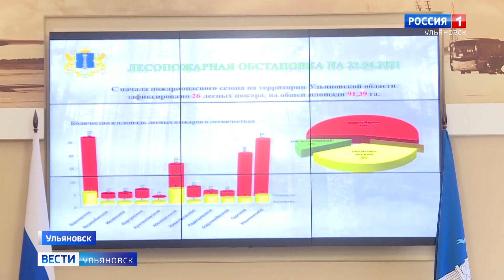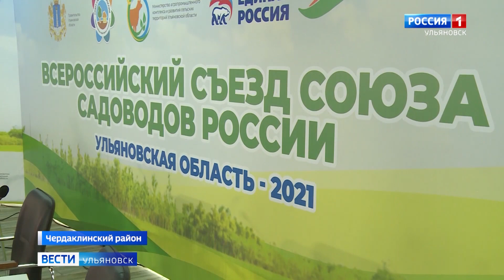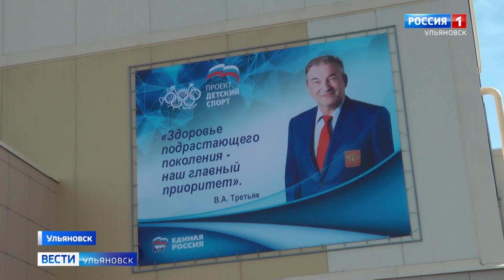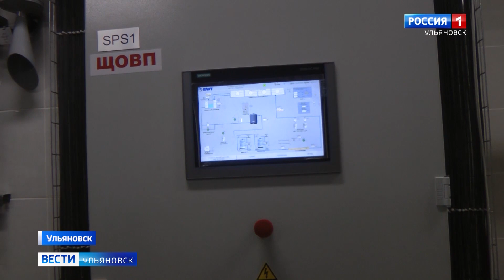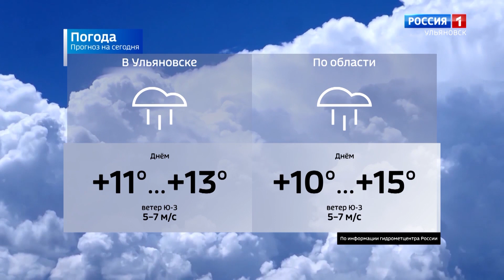Выпуск программы "Вести-Ульяновск" - 27.04.21 - 9.00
На дорогах жарко! Автолюбителям обещают: в середине мая они  с комфортом поедут по обновленной трассе.

Дела садовые. Всероссийский съезд союза садоводов России прошел в Ульяновской области.

И символизируют, и приближают лето. На Свияге установили фонтаны, на майские праздники они заработают.